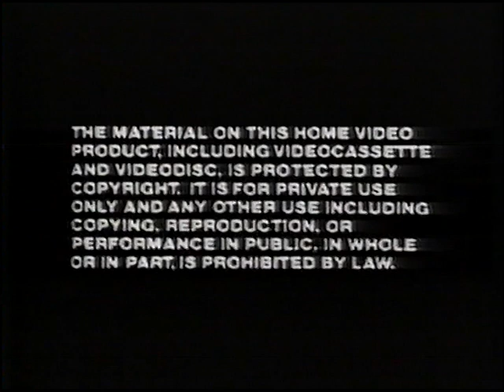Original VHS Opening & Closing: Rainbow Brite - The Mighty Monstromurk Menace (UK Retail Tape)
Here are the Titles From My 1985 UK VHS of Rainbow Brite - The Mighty Monstromurk Menace

Opening:
1. Children's Video Library Logo
2. Great Titles from Children's Video Library For you to Enjoy slide
3. My Little Pony Preview
4. Strawberry Shortcake in Big Apple City Preview
5. "A release of Vestron Video International"
6. Vestron Warning screen
7. Children's Video Library Logo
8. Rainbow Brite Intro

Closing:
1. Rainbow Brite Credits
2. DIC Entertainment Logo
3. Children's Video Library Logo